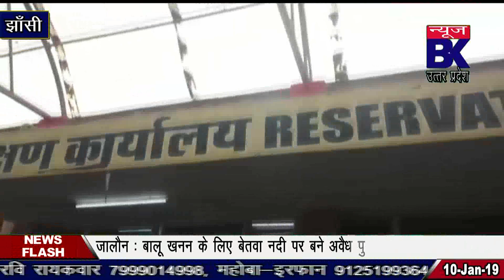रेलवे की खराब तकनीकि खराबियों ने लगा दीं यात्रीयों की लम्बी लाइनें।